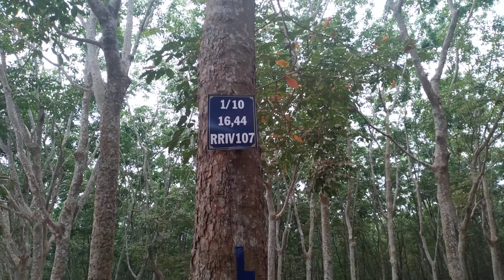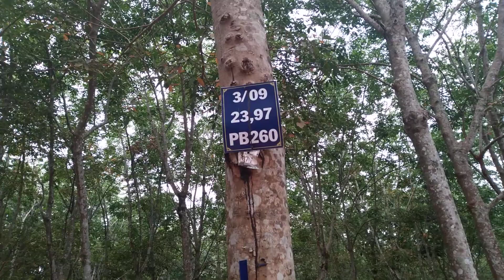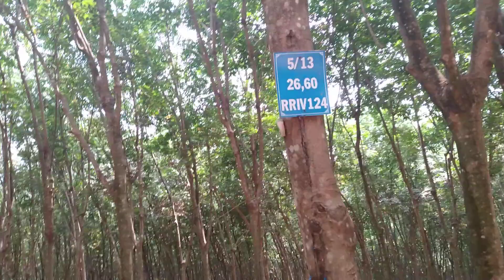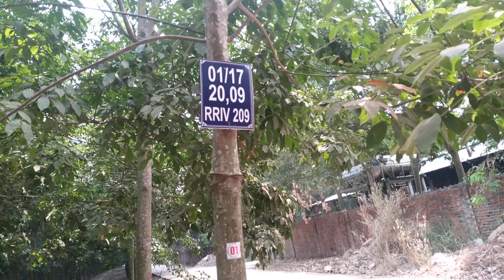Cao su nông trường vào mùa 2023. RRIV 209. RRIV 1. RRIV 114. RRIV 124. PB 260. RRIV 107. PB 255